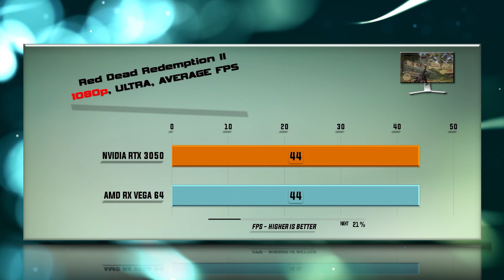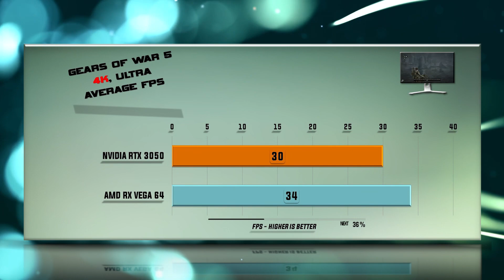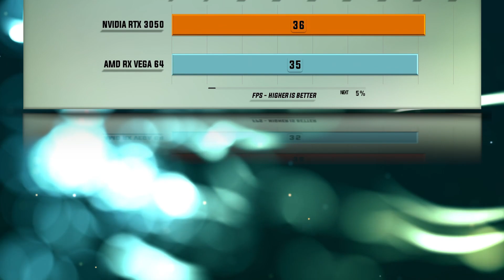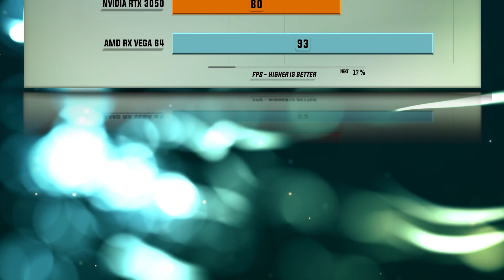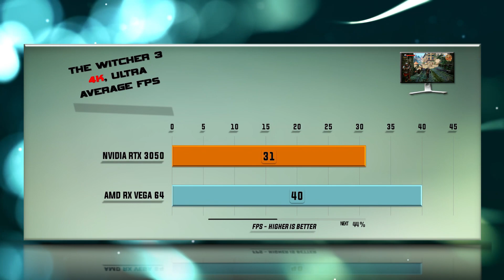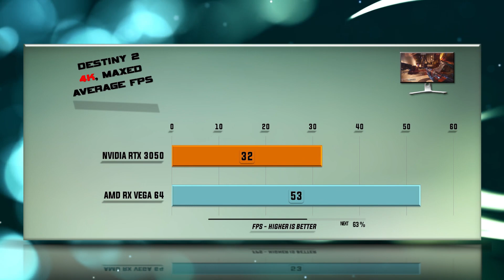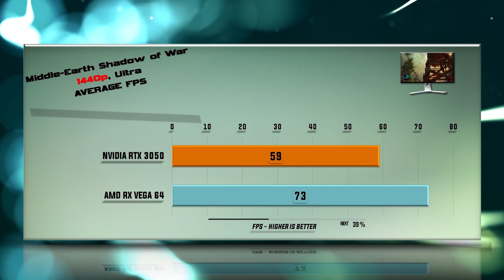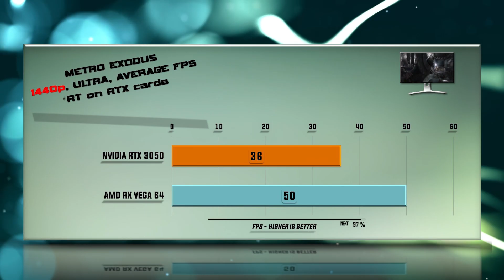RTX 3050 vs RX VEGA 64 Benchmark – 59 Tests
RTX 3050 vs RX VEGA 64 - 59 Gaming Tests – 1080p FHD / 1440p QHD/ 4K UHD

CHANNEL MAIN TEST RIGs:
Crucial DDR5 VEGA 640Mhz 32GB

Games tested:
00:00 - Battlefield V
00:37 - Red Dead Redemption 2
01:18 - Far Cry Primal
01:54 - Gears оf War 5
02:30 - Microsoft Flight Simulator 2020
03:04 - Hitman 2
03:40 - Assassin's Creed Valhalla
04:13 - Shadow of the Tomb Raider
04:47 - Total War: Warhammer
05:19 - Borderlands 3
05:51 - Witcher 3
06:22 - Star Wars: Battlefront II
06:52 - Destiny 2
07:20 - Hellblade Senuas Sacrifice
07:50 - Middle Earth Shadow of War
08:18 - Prey
08:48 - Codemasters Formula 1 2020
09:17 - Far Cry New Dawn
09:48 - Metro Exodus
10:18 - 3DMark Firestrike
10:29 - 3DMark Time Spy
10:40 - Control Ray tracing / DLSS 2.0
11:12 - Wolfenstein: Youndblood Ray tracing / DLSS 2.0

RTX 3050 Specs: The RTX 3050  clocks at up to 1.78  GHz – boost clock and brings 2560 CUDA cores, 8 GB DDR6, 128 bit BUS WIDTH, 1x PCIe 8-pin, TDP 130 W.